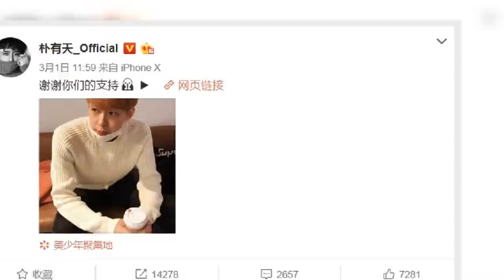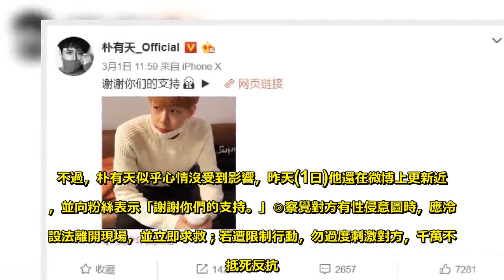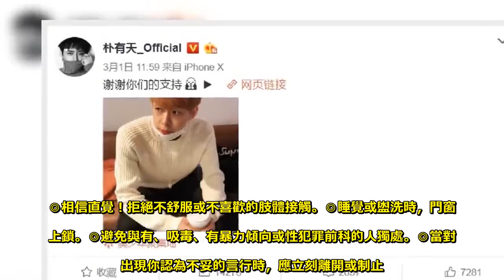「我給過你機會！」朴有天前未婚妻怒控他：買春、打女人 - 娛樂新聞-10X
前韓團東方神起成員、現為JYJ成員的32歲韓星朴有天，2016年6月因接連爆發多起性侵醜聞，幾乎讓他形象全毀。隨後他認愛陪伴自己度過低潮的南韓乳業外孫女黃荷娜，2人甚至論及婚嫁，卻於去年5月傳出分手消息。豈料黃荷娜28日突然在IG上PO長文控訴「我遇到錯的男人」，並指控對方買春、虐待動物、對女性施